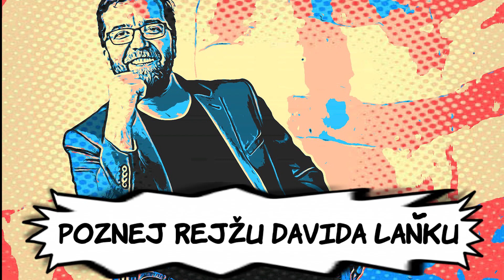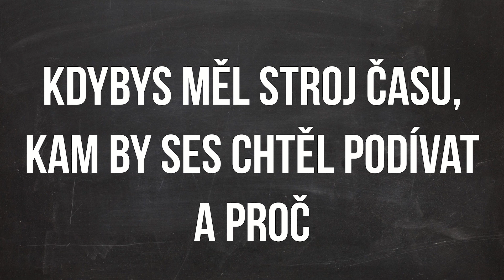Poznej rejžu Davida Laňku | Nø Stress Production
Ahoj!
Jak už asi víte No Stress Production je režijní duo, a tak samozřejmě nesmí chybět rozhovor ani s druhou půlkou týmu. Proto si dnes popovídáme s Davidem :)

A nezapomeňte

D&M